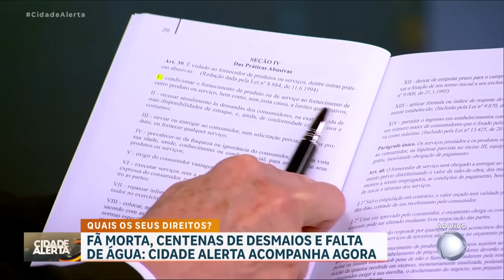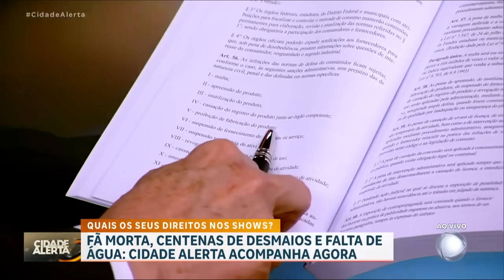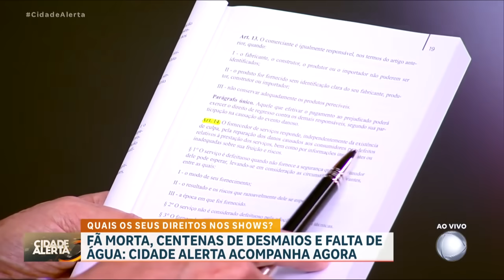TAYLOR SWIFT - GAROTA MORRE NO SHOW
Passoas passam mal em show da Taylor Swift e uma jovem morre devido as altas temperatura. Veja como podemos nos proteger e quais são nossos direitos para que tragedias como essa não ocorra mais. Vamos como responsabilizar as empresas que provem eventos e não dão condição e segurança para o publico. Acompanhe na matéria!